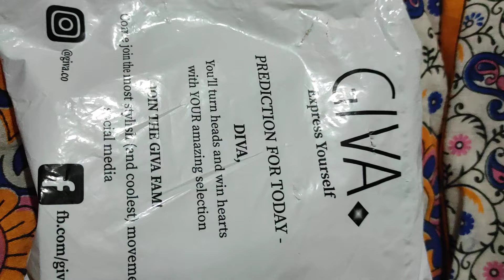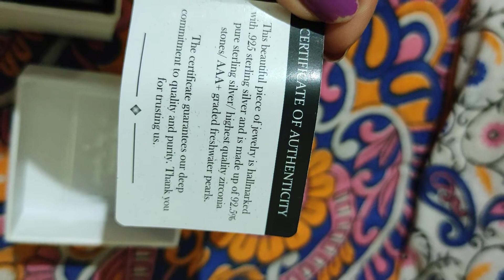Giva couple 💍 unboxing